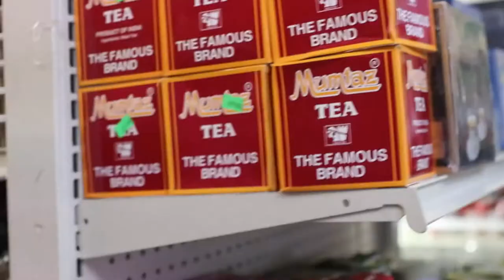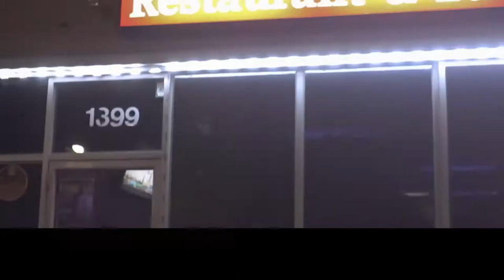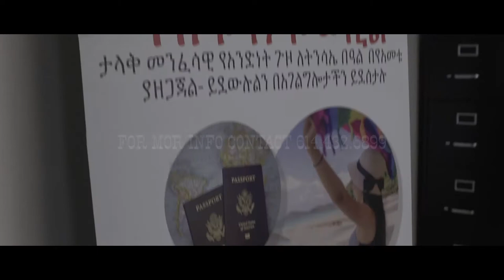Teddy Afro Ethiopia Tour In Columbus ohio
120 S NAPOLEON AVE
Sound by DJ ASMARINO
Photos by Dw Pictures
GT PRODUCTION
ONE PRODUCTION
BLACK ROSE LOUNGE